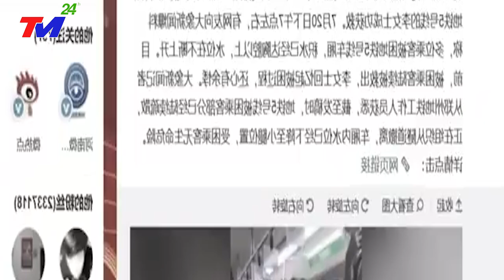KINH HOÀNG: VỠ DẬP TQ~VỠ ĐÊ TRƯỜNG KHAI - GIANG TÂY ~ CHÌM TRONG BIỂN NƯỚC HÀNG TRIỆU NGƯỜI MẤT NHÀ